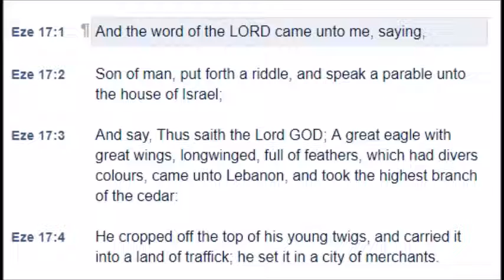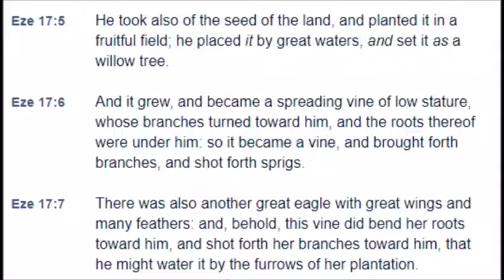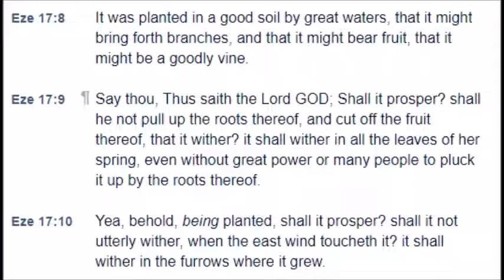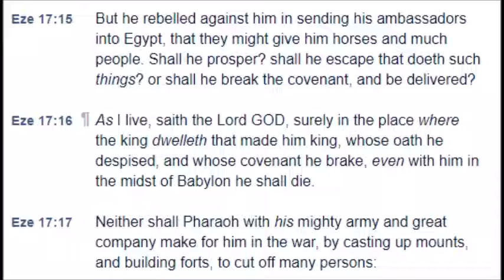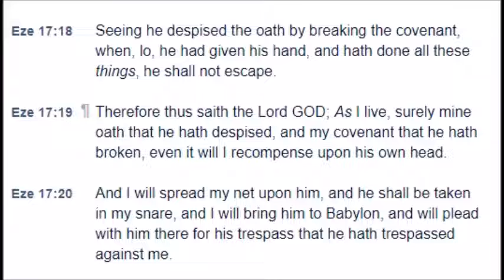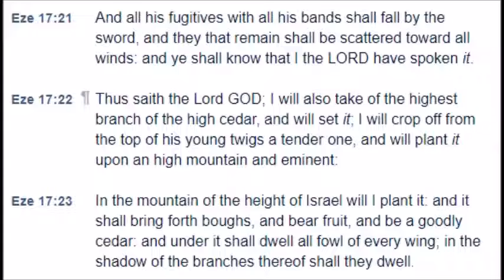Ezekiel: Chapter 17 (KJV)